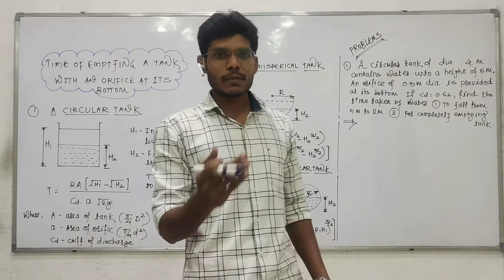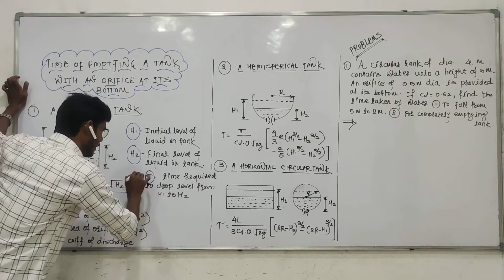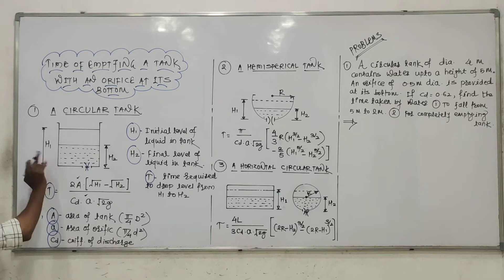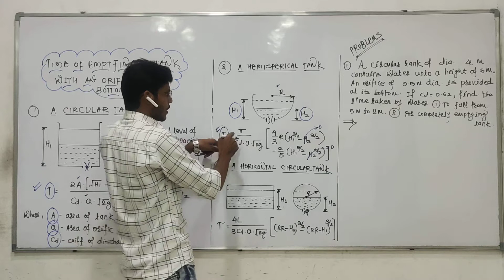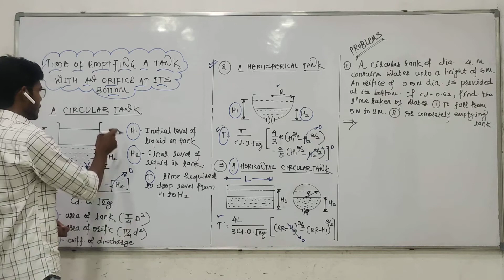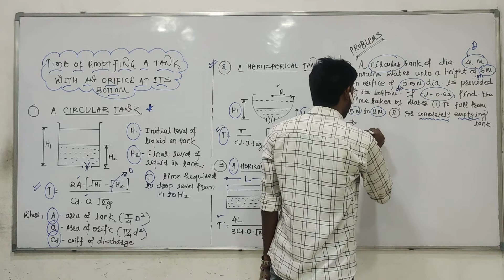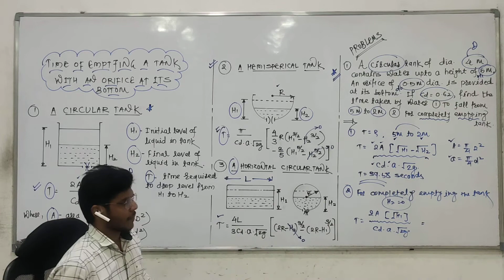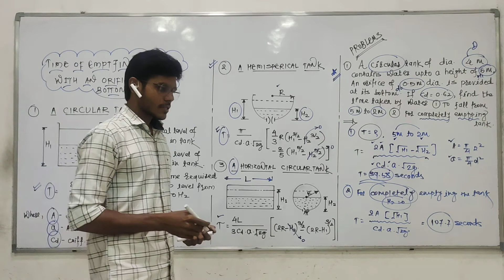TIME OF EMPTYING TANK WITH A ORIFICE AT ITS BOTTOM